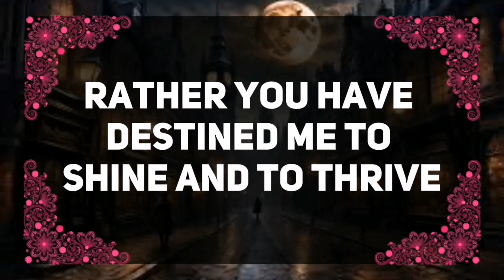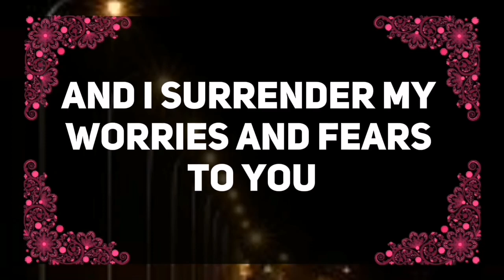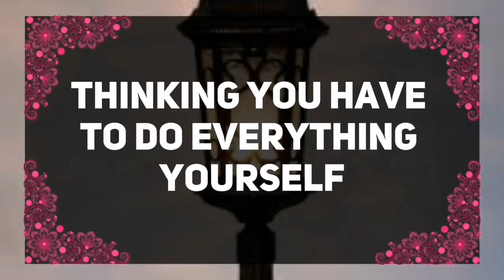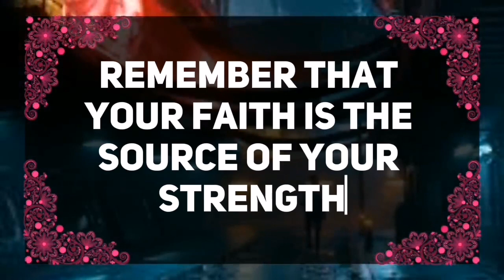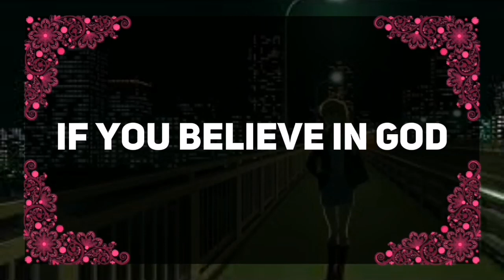💌GOD SAYS, THIS WILL BE YOURWROST DECISION IF YOU DON'TREAD...✝️ Angel Message Today